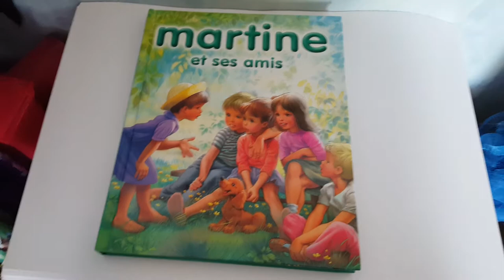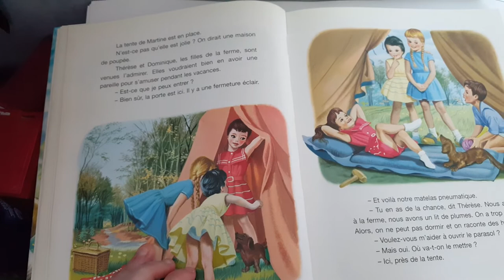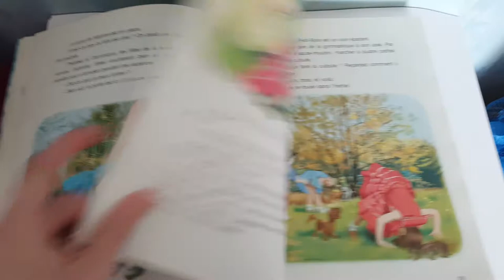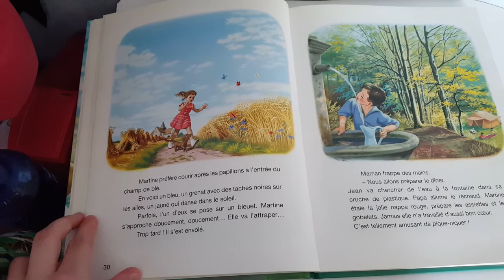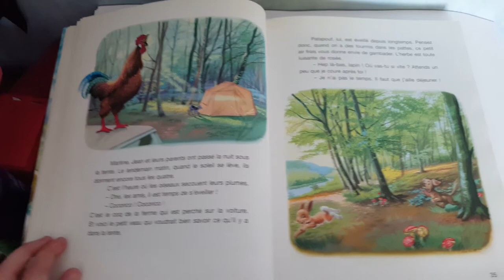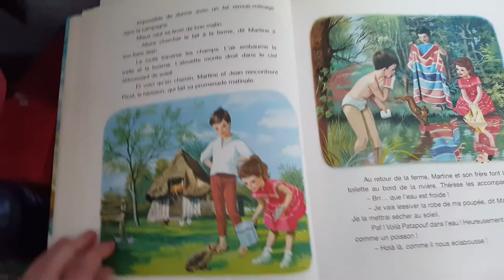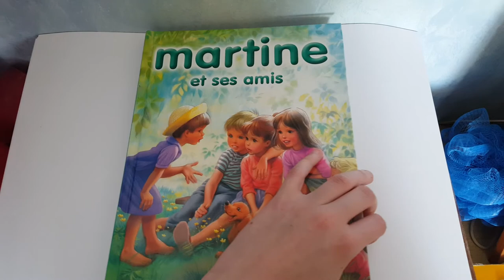ACTIVITE LECTURE : Martine fais du camping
Bonjour à tous et à toutes et bienvenue sur m'a chaîne Hot Aru,

Activité lecture aujourd'hui du livre comportant 8 histoires pour les enfants concernant les aventures de Martine et ses amis. Nous sommes à l'histoire 2/8 Martine fais du camping.
39 abonnés merci beaucoup ♥

•Instagram,pour en savoir + sur mon quotidien : hot_aru